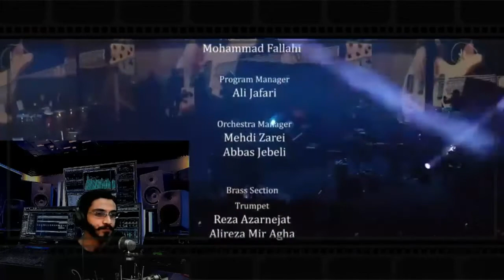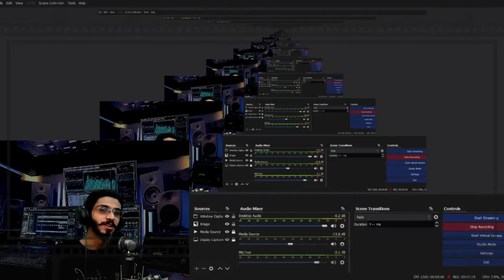رضا صادقی مشکی رنگ عشقه reza sadeghi farzin_afar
اجرای بینظیر و خاطره انگیز رضا صادقی همراه با فرزین آفَر تحلیلگر موسیقی
فرزین_آفَر